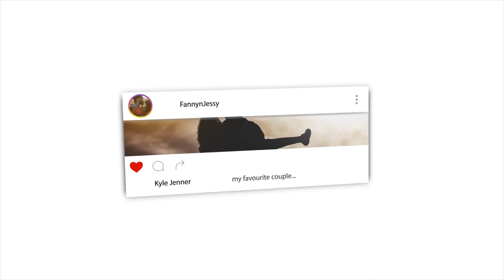THOSE WHO REALLY WANT TO MARRY THEIR GIRLFRIEND REACTION VIDEO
📖 REACTION DEFINITION:

. re·ac·tion
rēˈakSH(ə)n/
noun

Fanny&jessy
Haspolat-lefkosa,via mersin 10,Turkey (cyprus international university)
mersin, turkey,99010